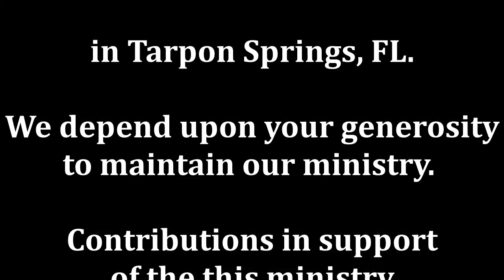All Sin is Against God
Jesus calls us each of us to forgive others from our heart or risk eternal torment. Many however find it difficult to forgive others because we feel the pain of the sin. In Psalm 50 we pray, “Against You only have I sinned and done that which is evil in your sight.” If our sin is only against God, then all sin is only against God. Maybe when we come to terms with the truth, then we can more easily forgive.